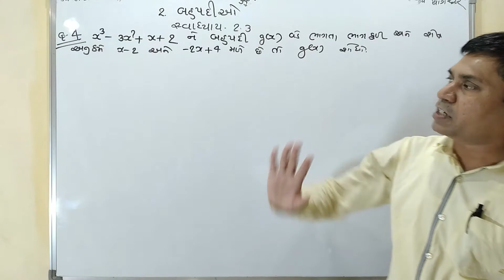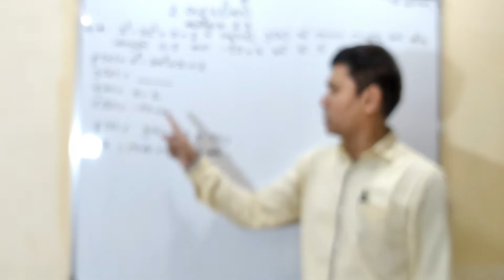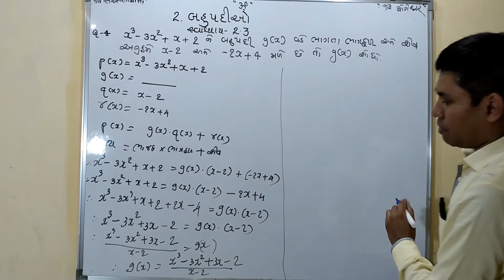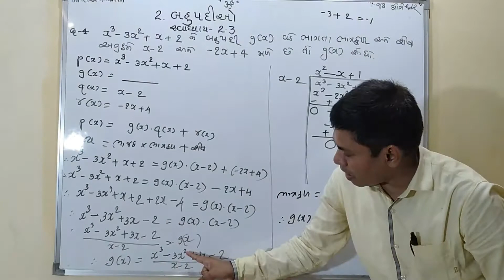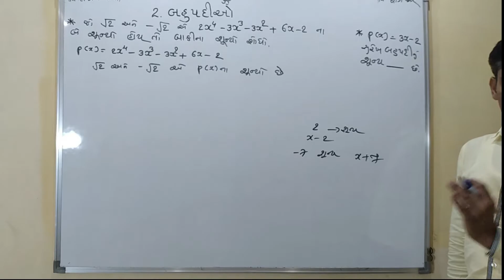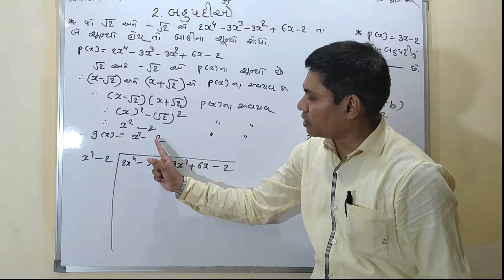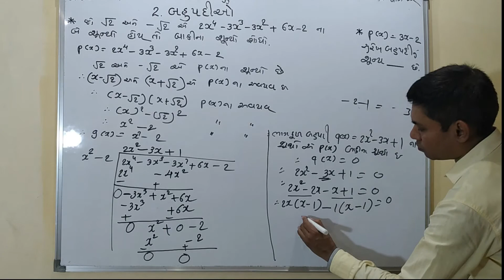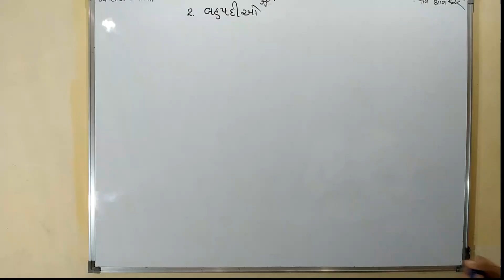Std.10 Maths Chapter 2 બહુપદીઓ સ્વાધ્યાય 2.3 પ્ર.4 અને Extra Example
Dharmesh Sir (Real Classes)